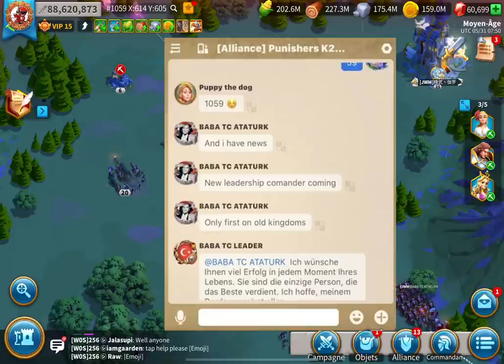NEW LEGENDAIRE LEADERSHIP? FAKE? COACH OSIRIS POUR JWM ? LE PLUS GROS "TRANSFERT" ? Rise of Kingdoms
Peu d'event dans le jeu avant cette grosse mise à jour de demain, mais énormément de mouvement au sein des différents royaumes !